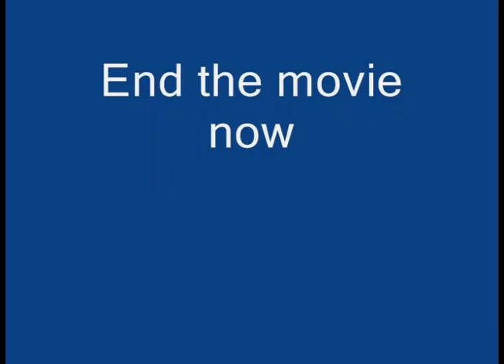Lorren Coleman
Justin
8th Grade
Westbury, NY